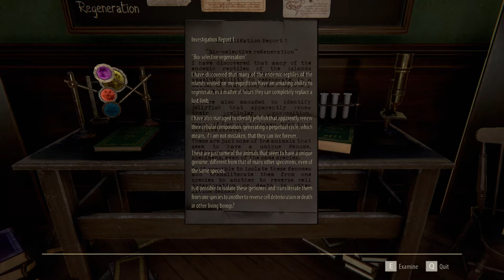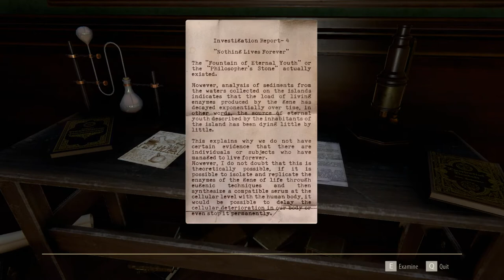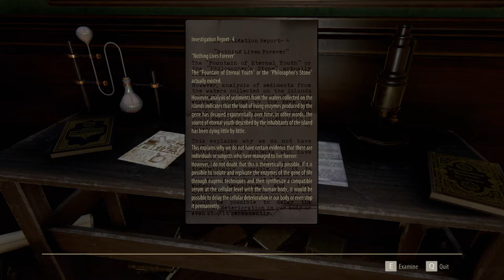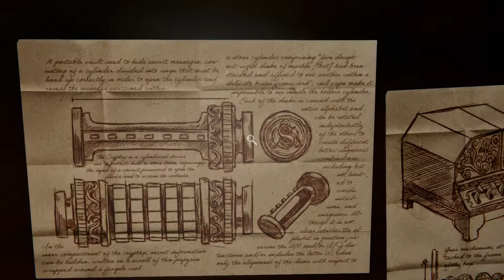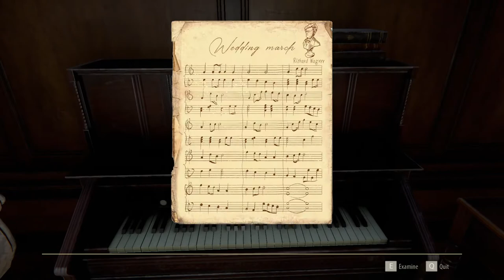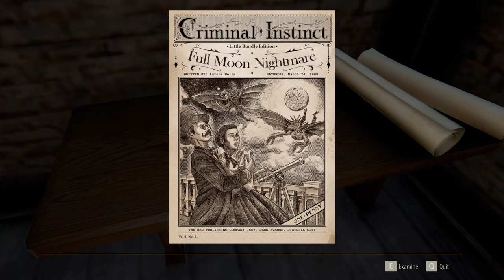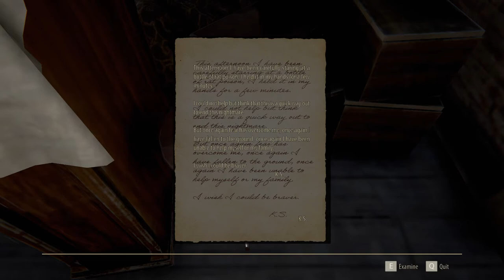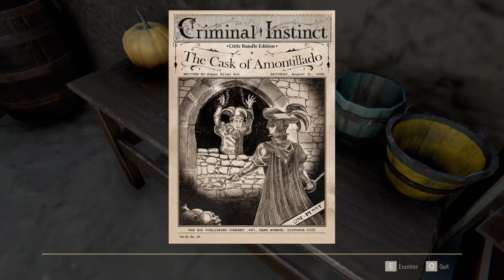Well I found out where that hissing noise came from | Doc Plays Inheritance of Crimson Manor part 4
The secrets of Crimson Manor continue to astound and confuse Doc! Trapped inside this empty large place, he begins to piece together all the clues.  Puzzles get solved, keys get discovered, and the we find out what's behind the chained door. In Part 4 of the Doc Plays The Inheritance of Crimson Manor!